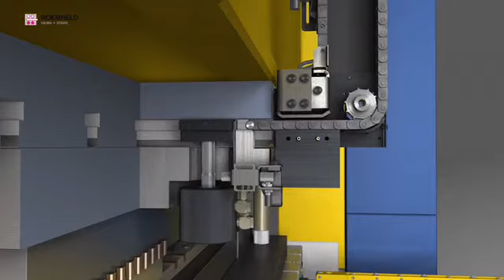Roemheld's Traveling Hollow Piston Clamping System for Quick Die Change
Animation of Roemheld's Traveling Hollow piston Clamp in action. Rapid clamping systems are used for the automatic clamping of dies of varying sizes on the press ram. These clamps are adjustable, meaning they are not fastened to the bed or ram of the press. They are typically used when die sizes are not the same, or you want flexibility in your clamping method.

Learn more about the full line of Roemheld quick die change products and how they help drastically reduce downtime, increase production runs and more